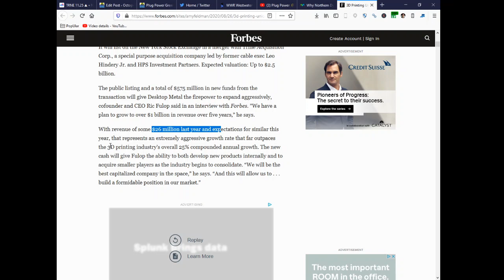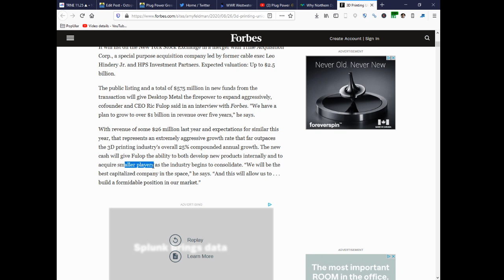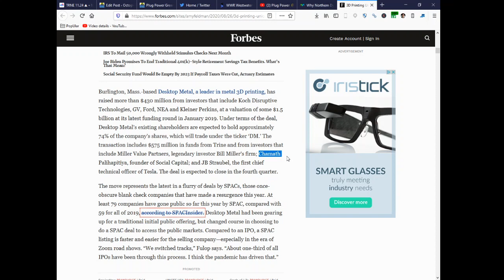Breaking News Trine Acquisition Corp TRNE 3D Printing Unicorn Desktop Metal SPAC LOI Merger Chamath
Editors' Pick|2,181 views|Aug 26, 2020,07:00am EDT
3D Printing Unicorn Desktop Metal To Go Public In Latest Deal With A Blank Check Company
Amy Feldman
Amy FeldmanForbes Staff
Manufacturing

Desktop Metal, Ric Fulop, NYSE, SPAC, public company, 3D printing, additive manufacturing

Desktop Metal's Ric Fulop Michael Prince for forbes

3D printing unicorn Desktop Metal is the latest company to go public in a deal with a blank check company.

It will list on the New York Stock Exchange in a merger with Trine Acquisition Corp., a special purpose acquisition company led by former cable exec Leo Hindery Jr. and HPS Investment Partners. Expected valuation: Up to $2.5 billion.

The public listing and a total of $575 million in new funds from the transaction will give Desktop Metal the firepower to expand aggressively, cofounder and CEO Ric Fulop said in an interview with Forbes. ”We have a plan to grow to over $1 billion in revenue over five years,” he says.

With revenue of some $26 million last year and expectations for similar this year, that represents an extremely aggressive growth rate that far outpaces the 3D printing industry’s overall 25% compounded annual growth. The new cash will give Fulop the ability to both develop new products internally and to acquire smaller players as the industry begins to consolidate. “We will be the best capitalized company in the space,” he says. “And this will allow us to . . . build a formidable position in our market.”
ADVERTISING
Ads by Teads

    IRS To Mail 50,000 Wrongly Withheld Stimulus Checks Next Month
    Joe Biden Promises To End Traditional 401(k)-Style Retirement Savings Tax Benefits. What’s That Mean?
    Social Security Fund Would Be Empty By 2023 If Payroll Taxes Were Cut, Actuary Estimates

Burlington, Mass.-based Desktop Metal, a leader in metal 3D printing, has raised more than $430 million from investors that include Koch Disruptive Technologies, GV, Ford, NEA and Kleiner Perkins, at a valuation of some $1.5 billion at its latest funding round in January 2019. Under terms of the deal, Desktop Metal’s existing shareholders are expected to hold approximately 74% of the company’s shares, which will trade under the ticker ‘DM.’ The transaction includes $575 million in funds from Trine and from investors that include Miller Value Partners, legendary investor Bill Miller’s firm; Chamath Palihapitiya, founder of Social Capital; and JB Straubel, the first chief technical officer of Tesla. The deal is expected to close in the fourth quarter.

The move represents the latest in a flurry of deals by SPACs, those once-obscure blank check companies that have made a resurgence this year. At least 79 companies have gone public so far this year by SPAC, compared with 59 for all of 2019, according to SPACInsider. Desktop Metal had been gearing up for a traditional initial public offering, but changed course in choosing to do a SPAC deal to access the public markets. Compared to an IPO, a SPAC listing is faster and easier for the selling company—especially in the era of Zoom road shows. “We switched tracks,” Fulop says. “About one-third of all IPOs have been through this process. I think the pandemic has driven that.”